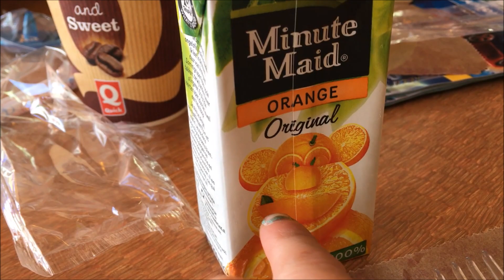Vlog Championnat régional GR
Le Championnat régional GR en équipe cerceau s'est passé à Haubourdin, à côté de Lille dans le département du Nord. Notre équipe a terminé 4e sur 9 en catégorie pré-collectif

J'ai utilisé pour me maquiller: LA PALETTE MOONDUST de URBAN DECAY
Lien pour la Palette Moondust

Le mascara Deluxe Mini Better Than Sex de Too Faced que j'ai eu dans la beautiful box du mois de mai 2016
Une box par mois
Ces produits m’ont été offerts par Urban Decay et la beutiful box . Je n’ai pas été payéepour le tester, et je garde ma liberté de parole.

Too Faced Christmas in New York - The Chocolate Shop que j'ai eu pour mon Noél. Mes parents l'ont acheté à Séphora

                                        facebook: le monde de mae
BIG BIG BISOUS